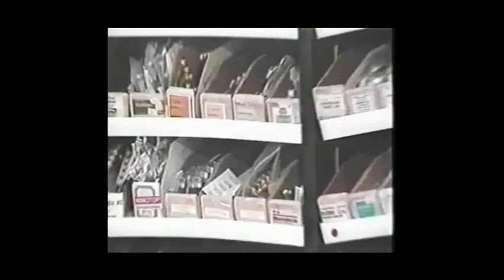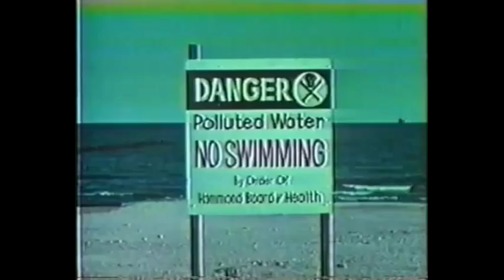Cancer & the Medical Industry History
Cancer is a "Big Ticket Item" Eustace Mullins' book "Murder By Injection!" They develop - arm in arm with the WHO and pharmaceutical companies they also own - Rockefeller - viruses, like the AIDS-virus made in a laboratory in the USA, as well as the 'Swine Flue' and inject these viruses with their vaccines, as they injected a cancer virus with the polio-vaccine, making the treatment of cancer a very very profitable industry today...and mind you: They do NOT intend to make you better! They want to slowly murder you, so they first take all your money, for payment of the medical 'profession,' and the medications, and then when they can not rob anymore, you must die. - in the meanwhile they can also rob you further through their lawyers/ legal cases you may bring, which you will rarely win, if at all, since they now own the laws makers who declared the pharmaceutical MAFIA immune for prosecution. They plan to reduce the world population to 500 million people, max. See: Georgia Guide Stones) In 1913 through cunning and deceit the Federal Reserve Bank - which is a Private Corporation owned by a few families - was set up. It has totally enslaved the USA!
Henry Kissinger was so afraid of Eustace Mullins exposing the NWO, he called Eustace the most dangerous man in the world!
Interview with Bobby Lee in 1992.

This man was one of the first men to "wake me up". After that, came many others.
Eustace Mullins was a ground breaking man. Sorry to say he passed away about a 2 years ago. He LIVED in the library of Congress researching the Federal Reserve. I don't intend to do many more updates on this, because I ASSUME you all are up to speed on this international conspiracy.

Feel free to reupload if you wish.